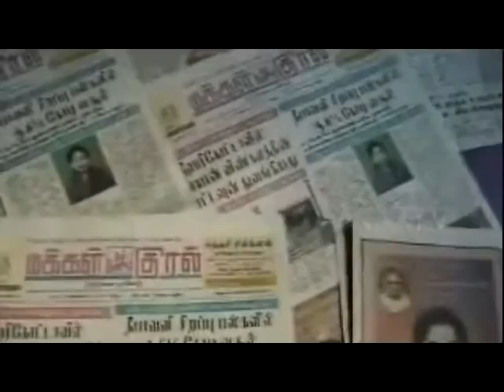T Rajendar Press Meet About Jally Kattu Anna Tv